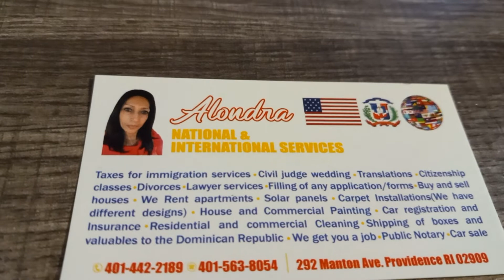Alondra National & International Services